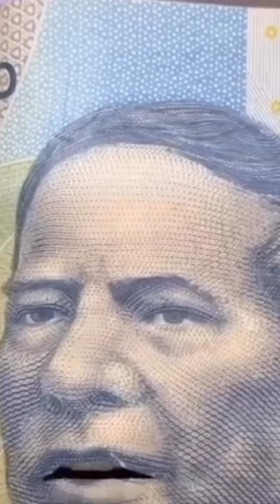TikTok 3 episodio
Con mañanitas y todo se divierten la generación Z